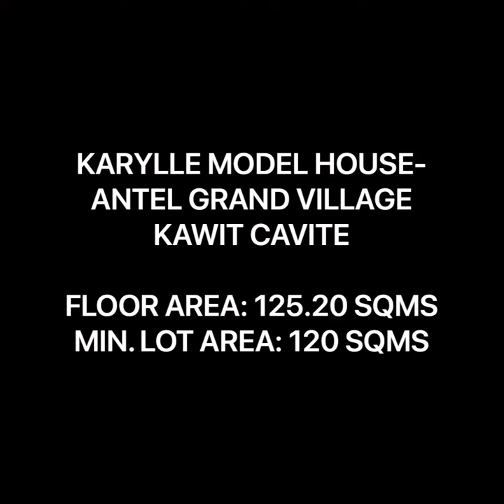❤️KARYLLE MODEL HOUSE-ANTEL GRAND VILLAGE FLOOR AREA: 125.20 SQMS MIN. LOT AREA: 120 SQMS